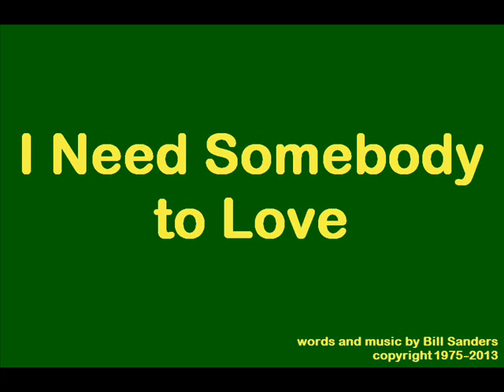i Need Somebody to Love